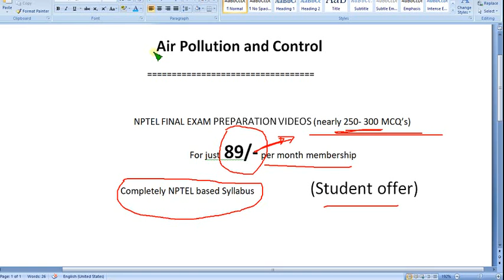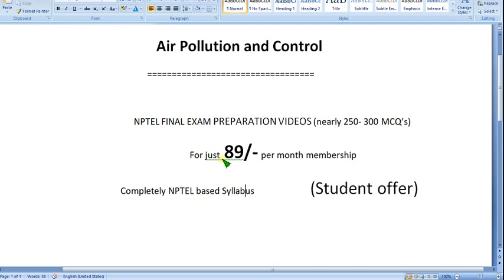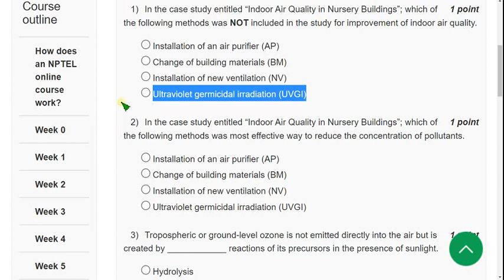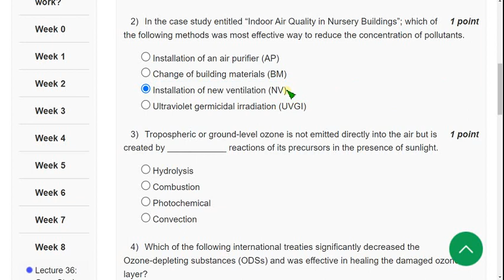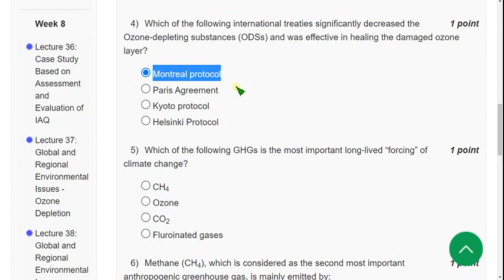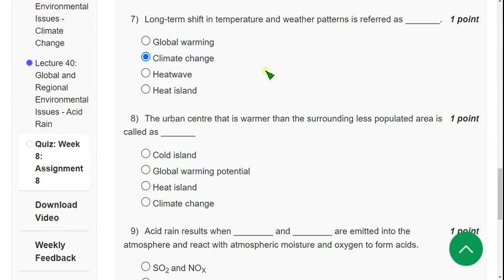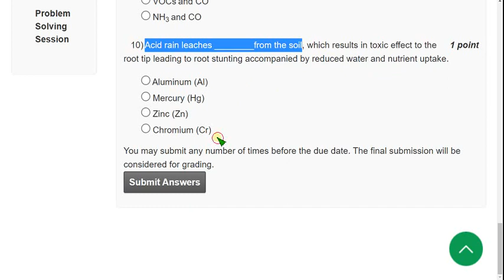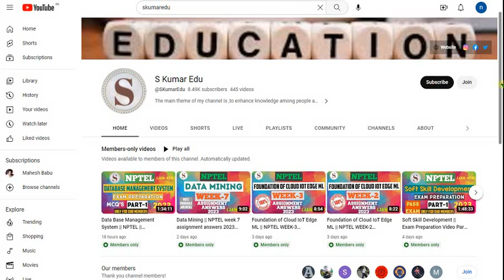Air Pollution and Control || NPTEL week 8 assignment answers 2023